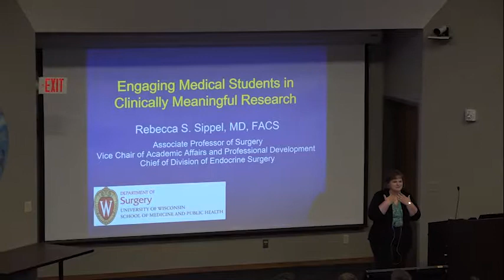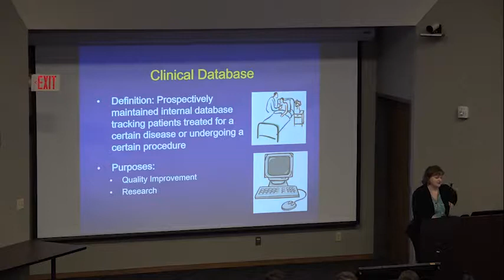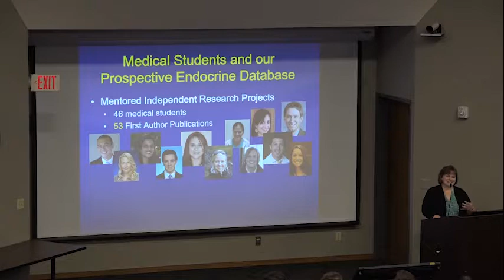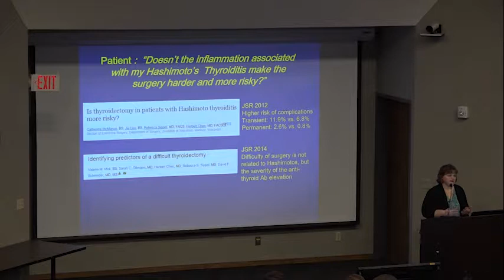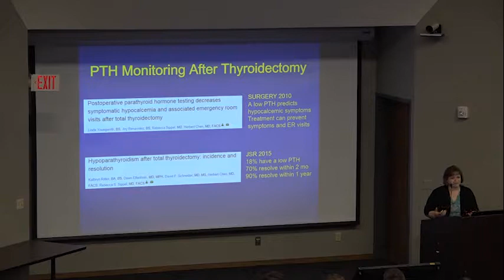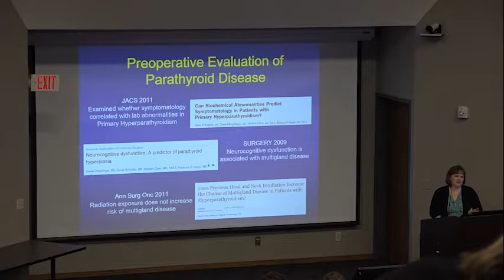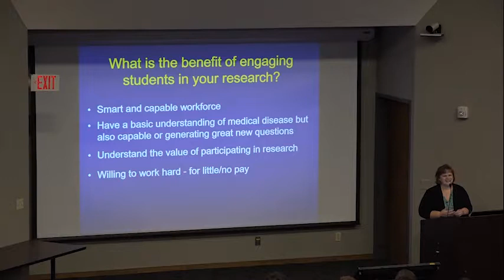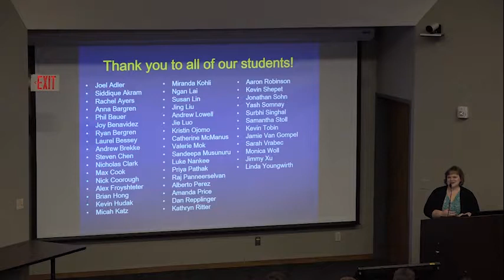Engaging Medical Students in Clinically Meaningful Research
Rebecca Sippel, MD, FACS, of the UW-Madison Department of Surgery, presented the Grand Rounds lecture “Engaging Medical Students in Clinically Meaningful Research” on January 10, 2019.

In her lecture, Sippel discussed the value of engaging students in clinically oriented research, described how research projects can affect patient care, and talked through how to identify clinically relevant questions that can be addressed through research.